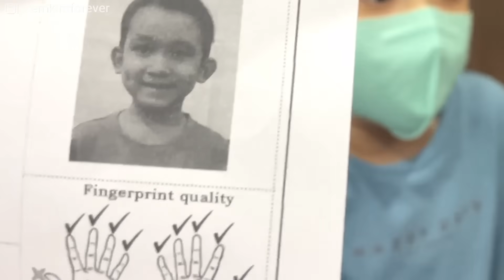Visiting Local Market In Gurgaon 🇮🇳| Making Adi’s Adhaar Card❤️